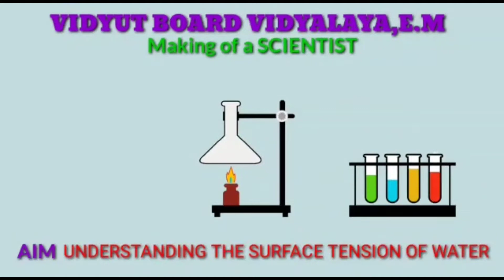1306.UNDERSTANDING THE SURFACE TENSION OF WATER | Sci. Exp-6 | Vidyut Board Vidyalaya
UNDERSTANDING TUNDERSTANDING THE SURFACE TENSION OF WATER,Sci.